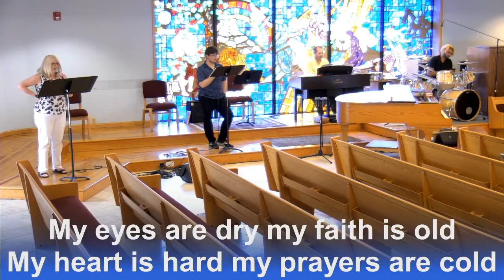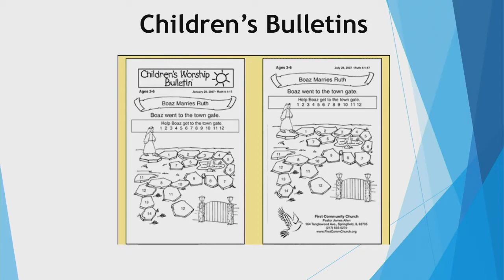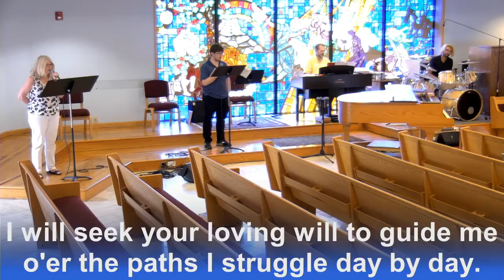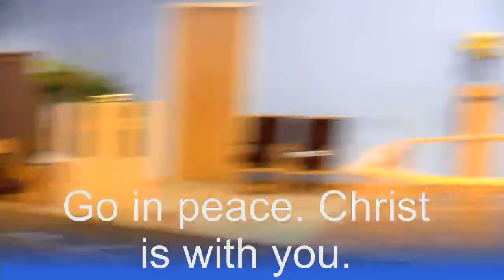Sunday Worship - August 30, 2020 - Lutheran Church of the Ascension